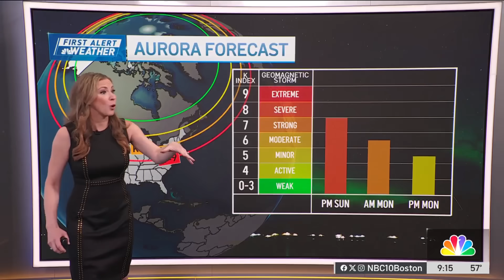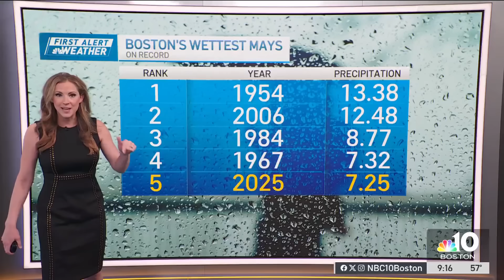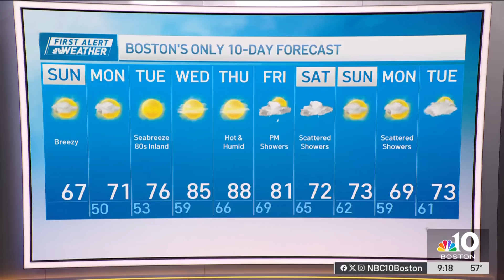Aurora forecast: We could see northern lights tonight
A geomagnetic storm has been impacting earth. Pamela Gardner has the details. Follow NBC10 Boston